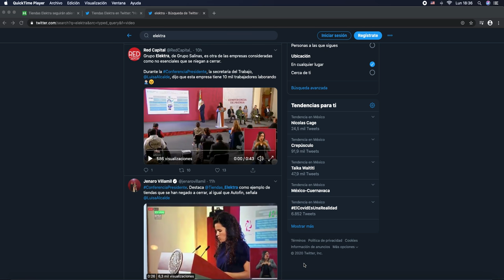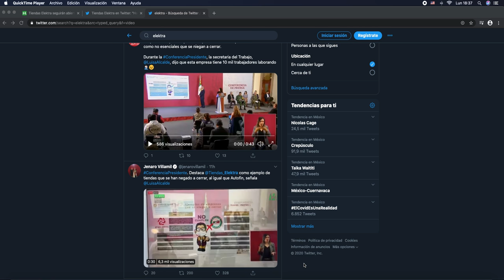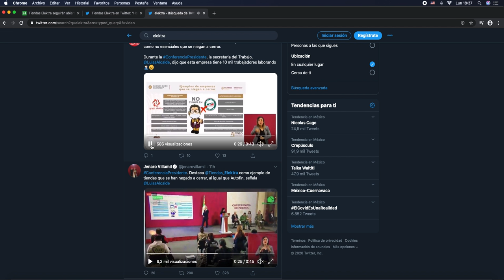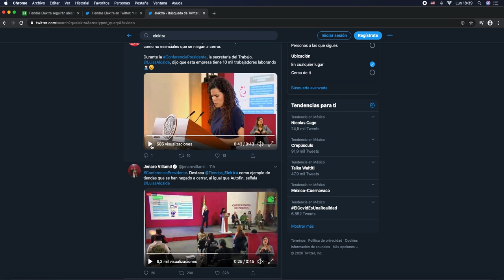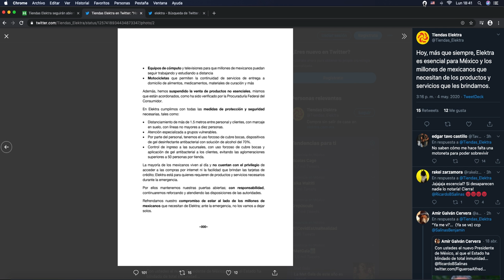GOBIERNO MANDA CERRAR TIENDAS ELEKTRA Y ELLAS SE NIEGAN